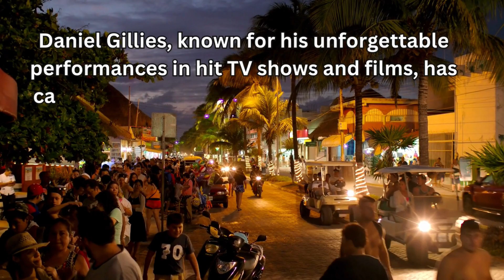Prepare for the Mind Blowing Daniel Gillies Meet and Greet 2023!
Welcome to the most anticipated event of the year, the Daniel Gillies Meet and Greet 2023! In this exclusive video, we bring you all the details about this extraordinary event where fans get the chance to meet the renowned actor Daniel Gillies in person. Join us as we reveal the ultimate experience awaiting you at the Daniel Gillies Meet and Greet 2023.